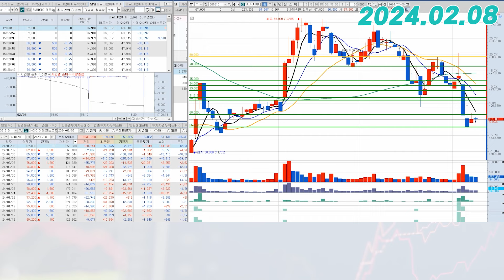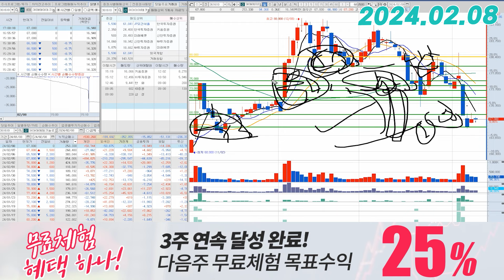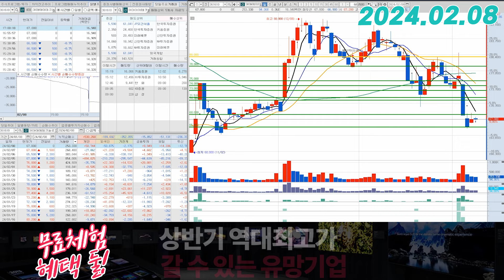SK아이이테크놀로지(361610) - 브레이크의 구간